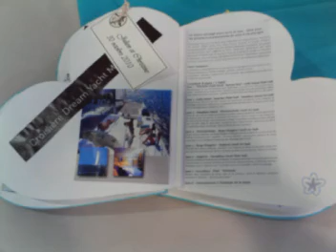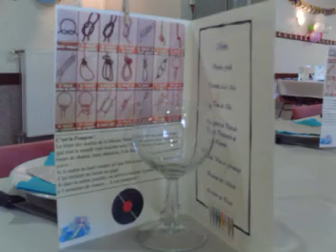Montage Photos de Christine et Julien.avi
Montage photos du Mariage de Christine et Julien au Crotoy, accompagné de la Musique pour l'ouverture du Bal.
Grand week-end ,Samedi et Dimanche toute la journée avec 2 petites heures de repos entre deux.
Mais voila quand on aime ,on ne compte pas ses heures !!!
Magnifique Week -End